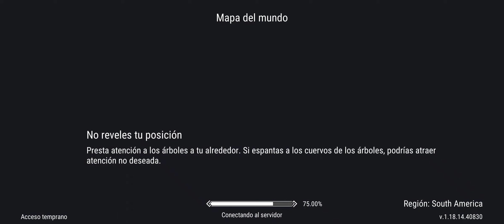CONSIGO 150 TEMPORADA 9 FROSTBORN 🤯